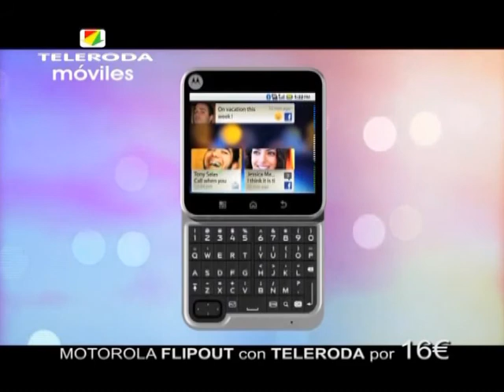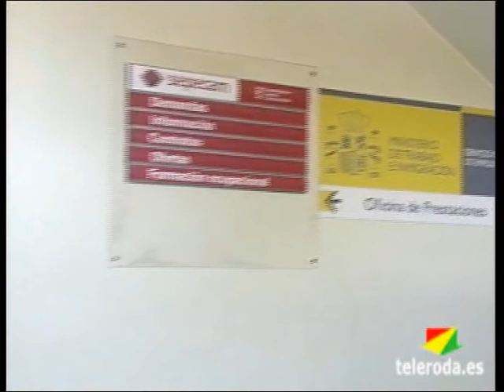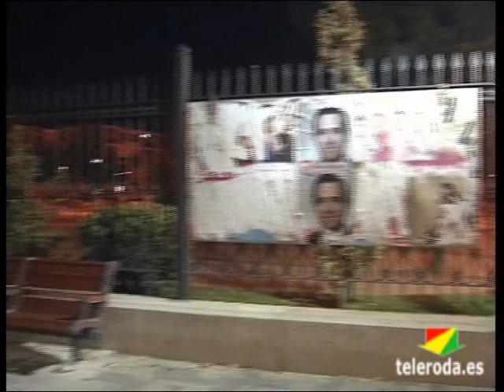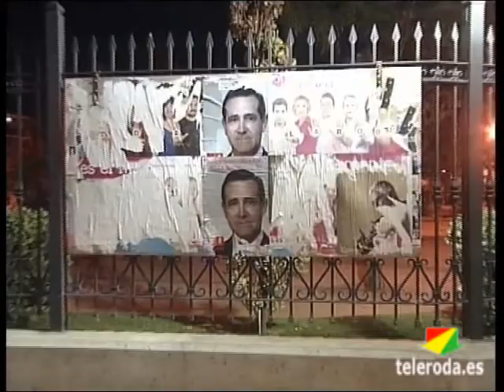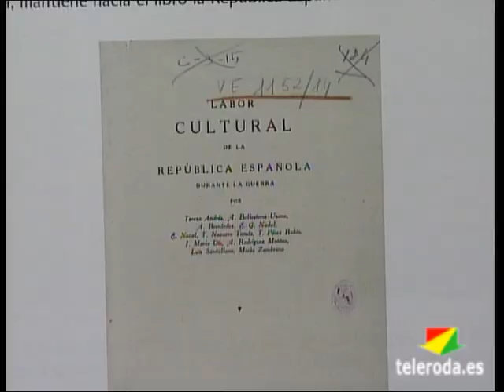Resumen Semanal del 7 al 13 de Noviembre de 2011